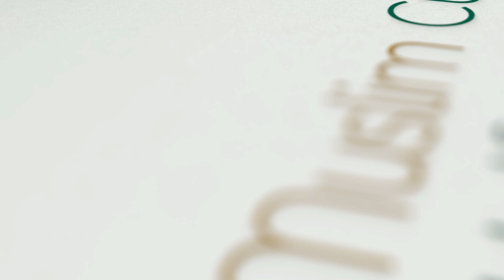Maghrib Salah with Sheikh Tamer Said